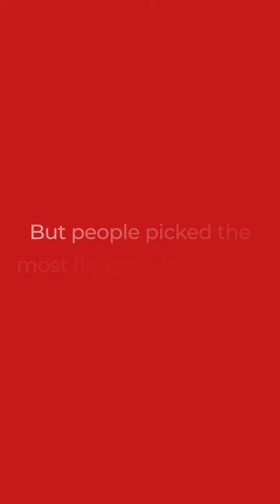Republic Day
This Republic Day, we're unveiling the colors of corporate life with a PIPO twist! 🇮🇳 From cheeky confessions to patriotic pride, employees picked flags that reflect the unique shades of their work journey.👨‍💻💼